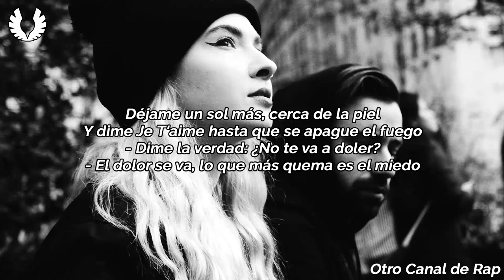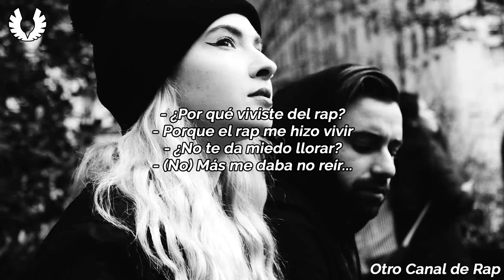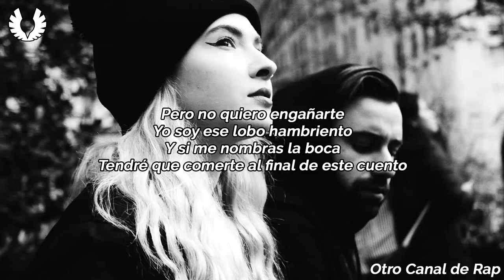Brock Ansiolitiko ft. Clara - Pregunta y Respuesta (Letra)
♦ ARTISTA: Brock Ansiolitiko ft. Clara
♦ TRACK: Pregunta y Respuesta
♦ ÁLBUM: Anatomía del Sentimiento
♦ AÑO: 2018

✔ MÁS CANCIONES DE:
➣ Brock Ansiolitiko: -

Type font: Raleway
Video editor: Sony Vegas Pro 13
Image editor: Photoshop CS6